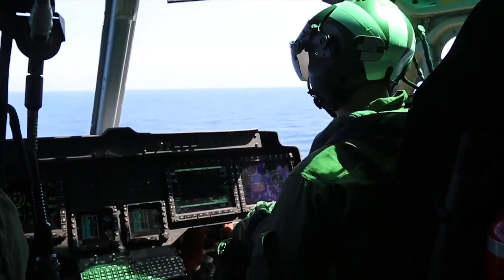US Marine Expeditionary Unit - Aerial Sniper Training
U.S. Marines with Battalion Landing Team 2nd Battalion, 4th Marines, 31st Marine Expeditionary Unit (MEU) conducting aerial sniper training at sea Feb. 20, 2015. The UH-1Y Venom “Huey” is with Marine Medium Tiltrotor Squadron 262 (Reinforced). The 31st MEU is conducting their annual spring patrol of the Asia Pacific region. (U.S Marine Corps motion imagery by Cpl. August J. Light 31st MEU Combat Camera/ Released)

USS BONHOMME RICHARD, USPACOM, AT SEA
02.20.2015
Video by Cpl. August Light
31st Marine Expeditionary Unit